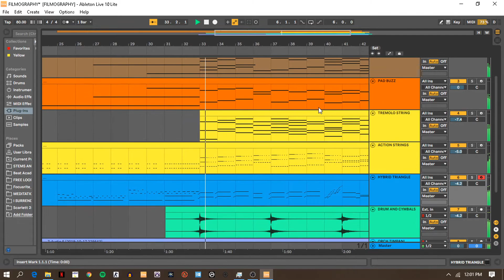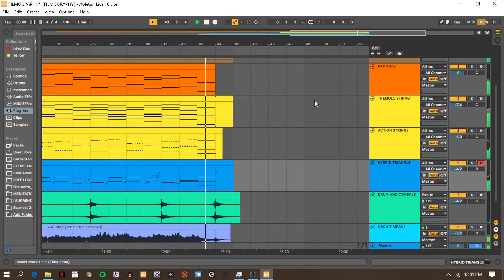Orchestral Music (Inspiration/Motivation/Appreciation)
I was inspired by Christian Henson Music and videos of Spitfire Audio to establish an idea and begin my journey in the world of music production. i patterned the music form Christian's Orchestral Programming video in order to guide myself along the process. This is the result of the Day One Programming.

I used the following DAW and VST Plugins

2. Native Instruments Komplete Start

5. Midi Controller - Korg Krome Music Workstation